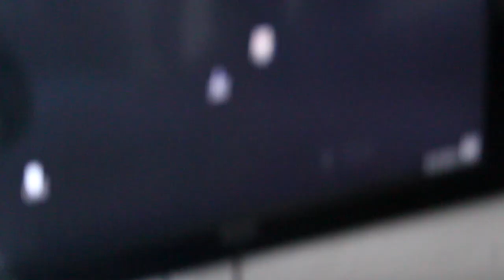AM PRIMIT CEL MAI MARE COLET DIN LUME!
Cine cumpara ceva de la Genesis si imi da tag mie si celor de la Genesis pe Instagram inprimește căștile alea cadou de la mine.

Thank you for all guys!

⦁Snapchat▸ snikuletz